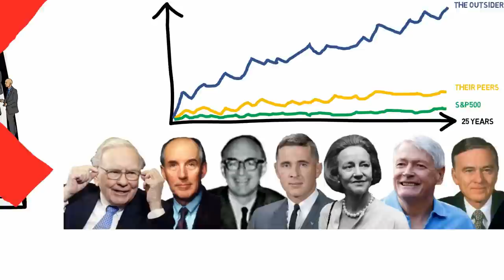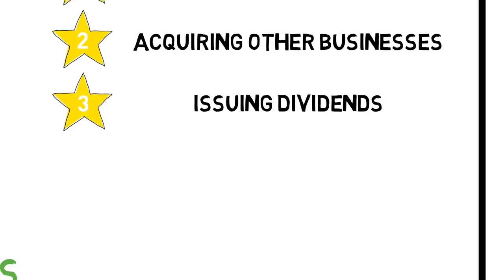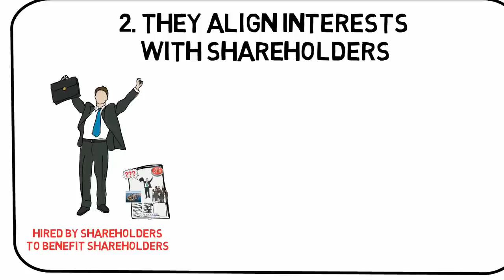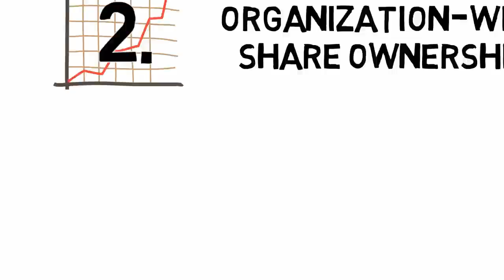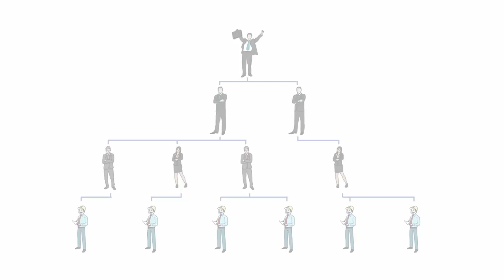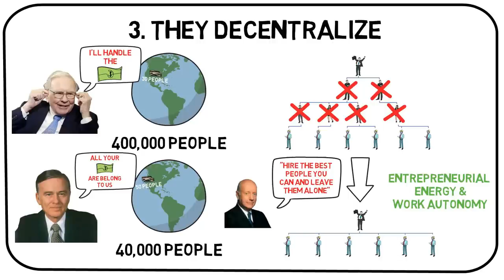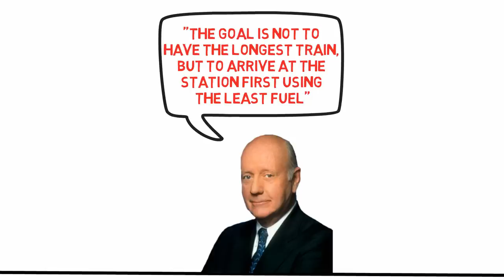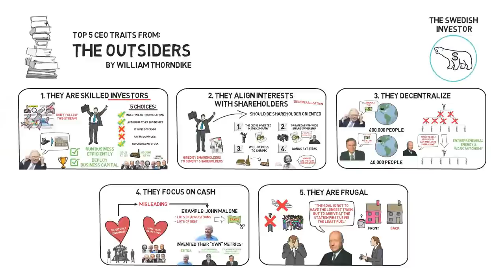THE OUTSIDERS (BY WILLIAM THORNDIKE)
The most successful CEOs are those who have delivered the greatest stock market returns relative to their peers and the overall market. In this video, I will present 5 common traits that these CEOs share, so that you know what to look for in your next stock market investment!

Top 5 CEO traits from The Outsiders by William Thorndike:
00:00 Intro
01:45 1. They are skilled investors
04:20 2. They align interests with shareholders
06:16 3. They decentralize
08:08 4. They focus on cash
09:48 5. They are frugal